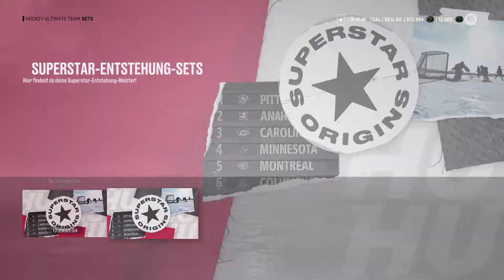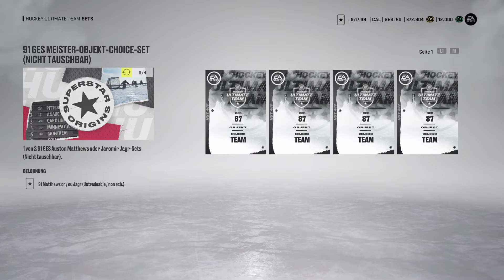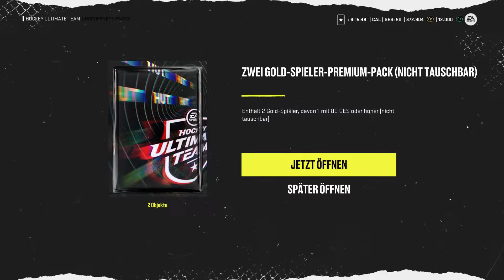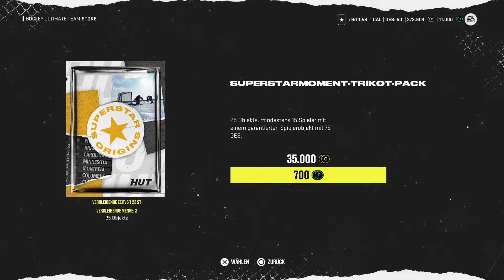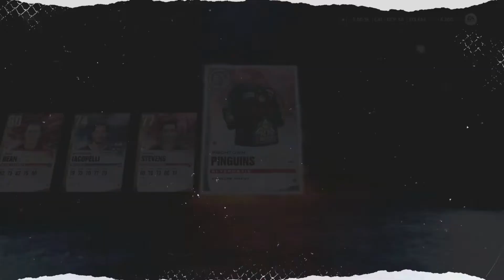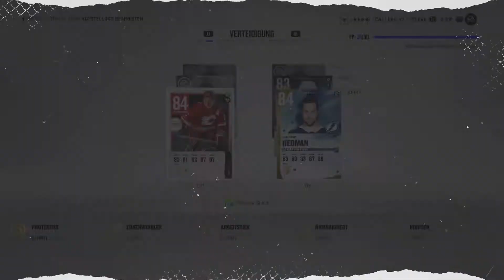PACK OPENING MIT 86+ MEGA PULLS! • 023 🏒 Let's Play NHL 22: Hockey Ultimate Team [GERMAN/DEUTSCH]